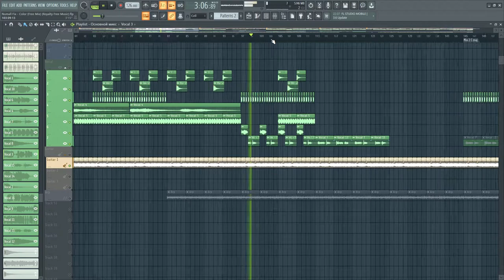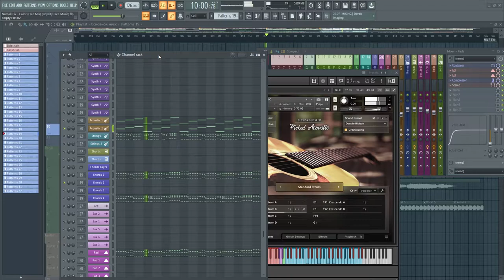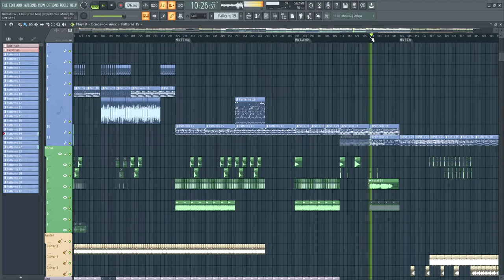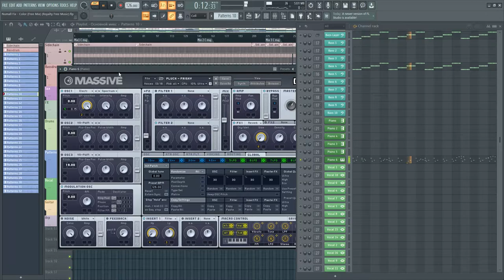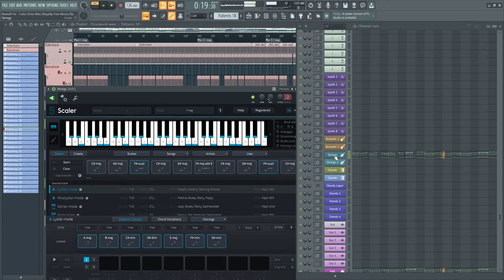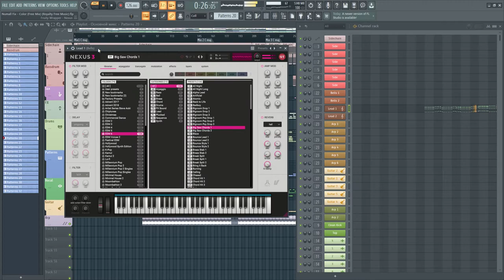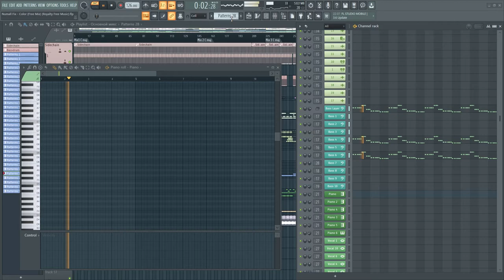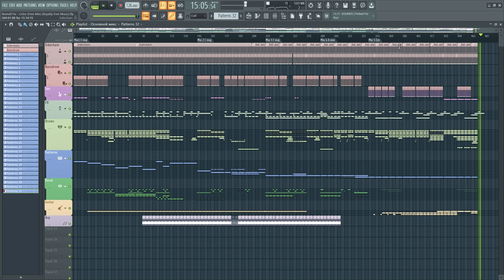Numall Fix FL Studio Preview - Color (Mix)+FLP FREE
В этом видео вы увидите как создавался мой новый микс, узнаете некоторые секреты и приемы создания аранжировки.